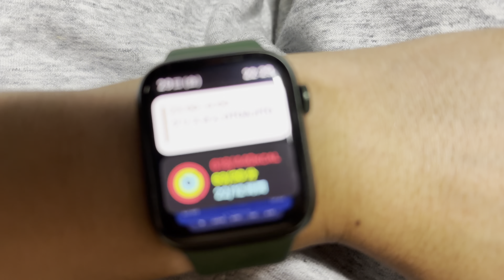‘23.9.29-10.1.ラグビーW杯観戦手作りピザ食べ自宅に速い5G通ってゲーム〜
9.28(Night)〜

ウエルシア　PayPay のLYPマイレージの新たな30％バックあり、今日朝ラン時と2本(違う種類の)ですね〜購入、

applewatchseries9 ソフトバンク　買い替えタイミングで注文届きました、東京六大学野球　観ながら文字盤見せたシーンしか撮ったのは、ですが、
朝ラン今日報告動画撮るも、走ったのはそれで〜
今週3ラン達成です〜

WatchOS10から日々のカロリー(ピンぼけしてしまうも口頭で伝え)１日の活動量エクササイズ分数など報告も〜
週間4,100kcal8時間のエクササイズ到達です〜
M2 iPadPro Bodygram 土曜日測った報告も

後AppStoreAppleTV用の100円のゲーム買うかもですが1,074円
でしたね残ったの今週サブスク一旦切って入るの一月ずれたのあり700円参入され31日間で5,782円〜、
今月は使えるお金が

5Gは softBank、で、ゲーム報告画面は見せないものの iPhone ネットでデータ読み込む形式のFINALFANTASY XIIIです〜 iPhone自体で iPhoneを撮れないので、そこはシネマティックでも4ケーでもなく〜

今回の期間残り30日〜、

昨日は母のせ　イオン　系列ザビッグ、
マック　コーヒー、と出先での、ウォーキング　も〜
ファミマ　無料券ゲット、と、セブンイレブン　でもかな、アジア大会　観ている報告も〜

Edited With M2 iPadPro finalcutpro 動画随所に　イラスト　お絵描き

全編　iphone14pro 映画の撮影と違和感なく繋がる触れ込み嬉しい4K24fps Cinematic mode..